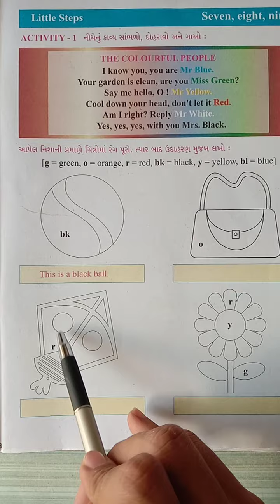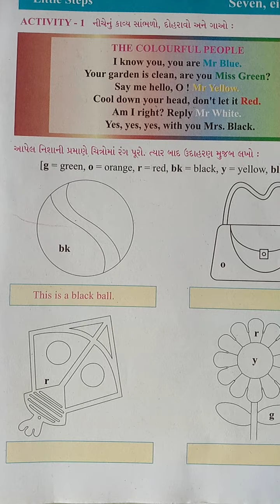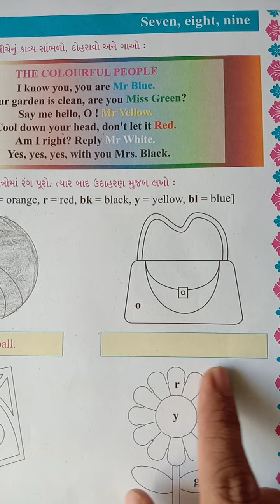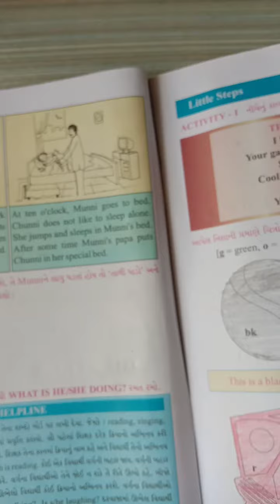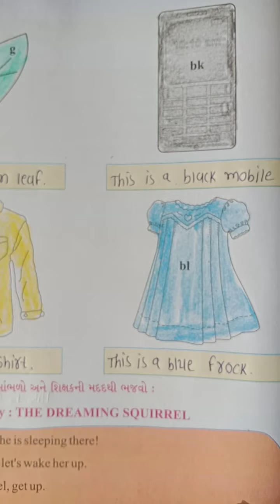std 5 Eng little steps seven,eight,nine part 2